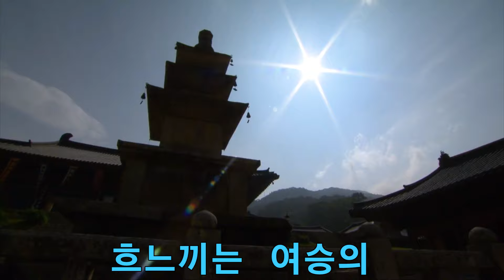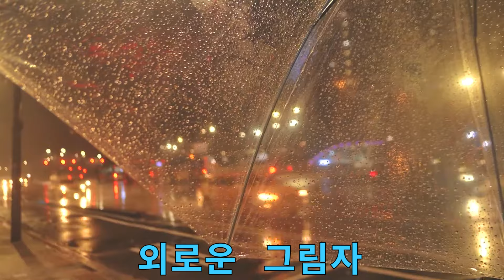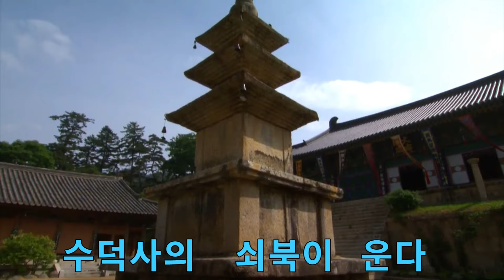수덕사의 여승 김수옥 뮤직비디오/작사 김문응/작곡 한동훈/노래 송춘희